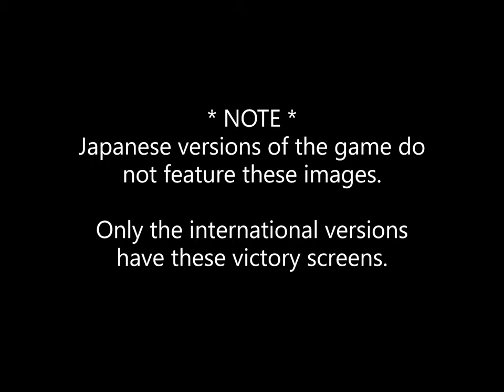Super Smash Bros. - Every Character Congratulation Victory Screen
All characters' congratulation screens in Super Smash Bros. (N64).